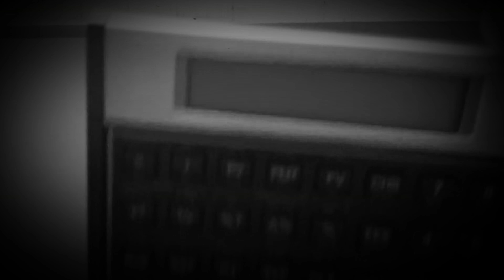Evil gumbys 3rd strike